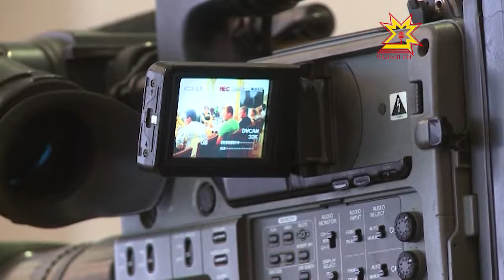Чăваш Ен украинсене хÿтте илет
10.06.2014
Республика Пуçлăхĕ Украинăра пыракан вăрçăран тарса Чăваш Ене килнĕ çынсемпе тĕл пулчĕ. Пулăшу кашнин патне çитессе шантарчĕ Михаил Игнатьев.